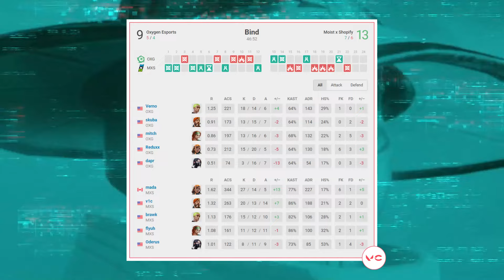Oxygen vs MxS - HIGHLIGHTS | Challengers League 2024 North America: Stage 1